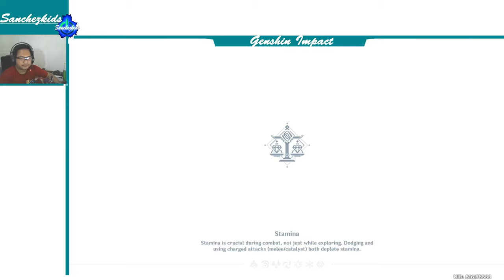Explore the Treasure/Chest in Liyue Part 10【Genshin Impact】Sanchezkids Gameplay